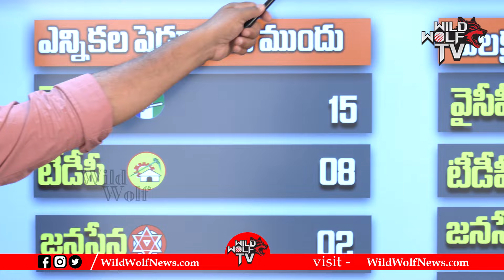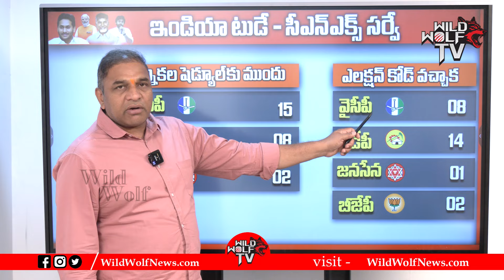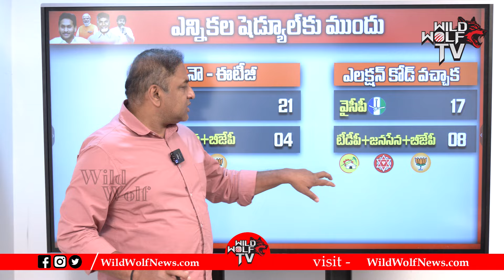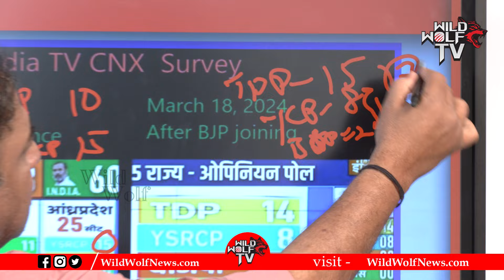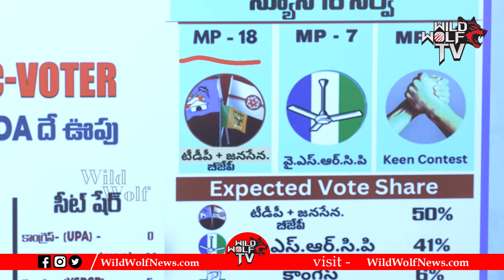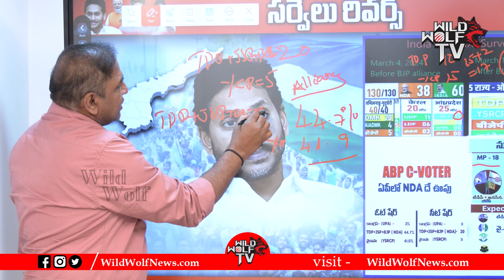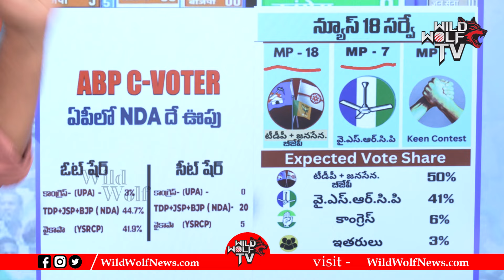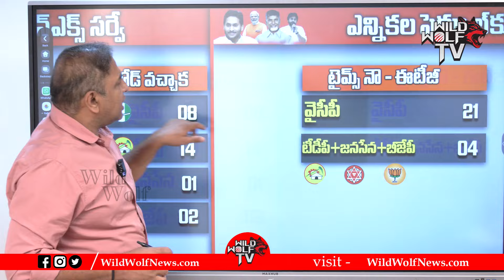Latest Survey Report On AP Elections 2024 | YSRCP Vs TDP Janasena BJP | AP Next CM | Wild Wolf Focus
Watch here